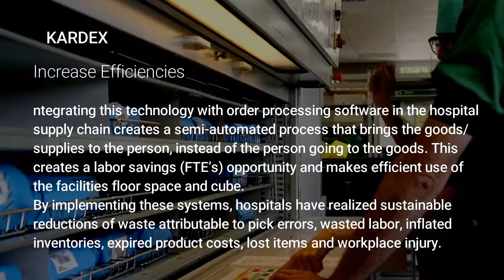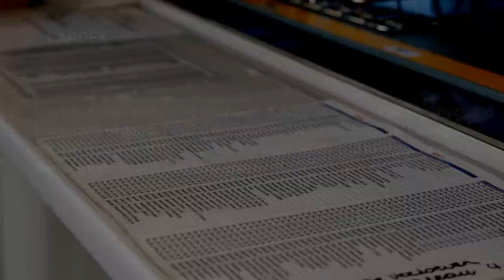KARDEX storage systems integrated | Besco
KARDEX Storage / Benchmark for Storage Solutions

If you want to store any kind of physical item, a space saving, reliable and efficient storage and retrieval solution can reduce man hours and storage costs – whether operated automatically or by hand. All of our vertical lift, vertical carousel and horizontal carousel systems work on the 'goods to person' principle, reducing waiting and walking times significantly.
Applications / Goods for Storage Solutions
Cross Industry Solutions Small parts storage
Fire protection
Automotive Buffering
Tooling
Electronics SMD handling
Wafer & Board storage
Cable & Wire storage
Chemicals / Pharmaceuticals Climate control
Sample conditioning
Bulk storage
Explosion security
Machinery Tooling
Buffering
Raw material
Semi-finished products
Maintenance Spare parts
Tools
Hospitals Acclimatisation
Drugs

Besco is a specialised software partner for hospitals, healthcare facilities and insurers. With SteMaTo, Besco delivers software as a service. Our software program is fully adapted to the challenges of your Sterile Processing Department (SPD).

With our unique instrument tracking tool, you and your hospital are investing in the safety of your patients while reducing costs. Thanks to years of experience, Besco has comprehensive knowledge of the SPD world and knows what is important for you and your SPD.